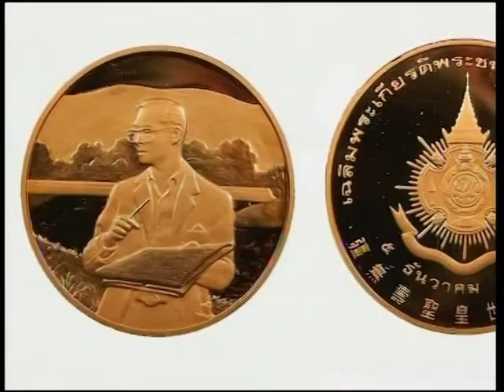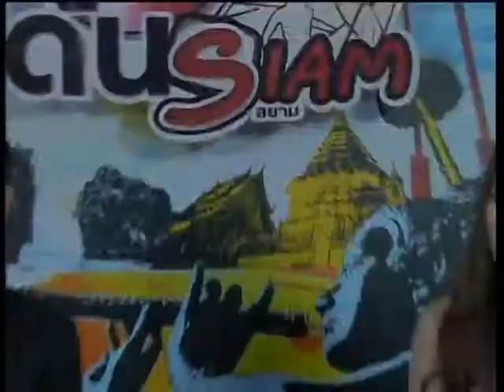เปิดตลับเหรียญ ในหลวงรัชกาลที่ 9 รายการด้นสยาม ข่าวไทยไทย 7/9/60